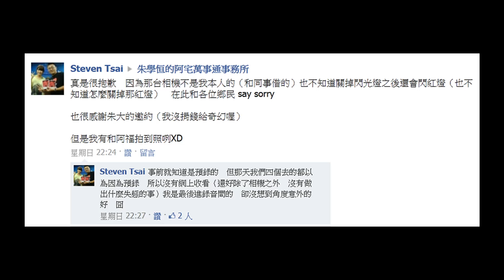朱學恒之阿宅反抗軍電台2011/07/03(鄧福如篇)精華片段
2011/07/03 21:00~22:00

朱學恒之阿宅反抗軍電台節目(鄧福如篇)精華片段

每週日 21:00~22:00在
FM 92.1飛碟電台開始放送！